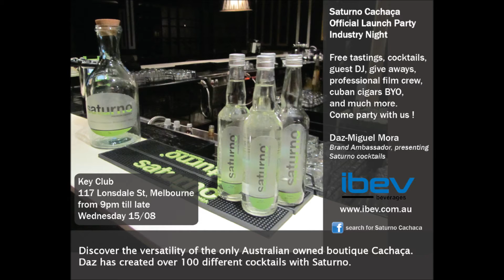The Official Launch for Saturno Premium Cachaça!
Official Saturno Premium Cachaça launch! It is here!!! - with Host and Brand Ambassador Daz-Miguel and the IBEV team showcasing the wonder of this fantastic Cachaça and here is a taste of the Smooth Brazilian sounds you will hear on the night.. from Latin to funky sounds, the grooves to make you move. while you sample and learn about Brazil's finest! See you there Wednesday august 15th!!